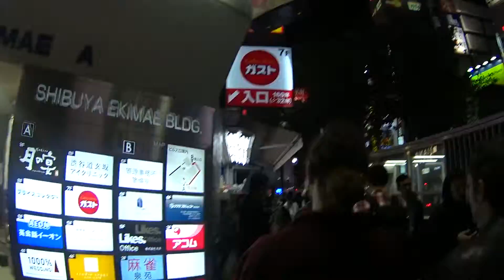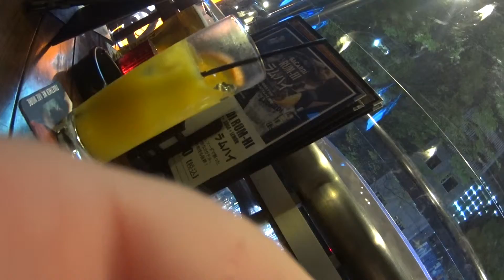Japan Trip Day 07 - Tokyo night out & Famous Crossing - Thursday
Japan Trip Day 07 -
Tokyo night out & Famous Crossing - Thursday Night

Curry place (450 yen) +
famous crossing +
Irish Pub +
Gas panic (nightclub)

feel free to sub / share / comment / etc

Update:
Pub or night club or any venues
* I did not place any music into this clip via editing
* The song  that youtube copyright auto report system flagged:
    Worth It - Fifth Harmony feat. Kid Ink - Syco Music/Epic
    Is played at 4:14 - 4:54
BACKGROUND while filming, plus its bloody 40 seconds